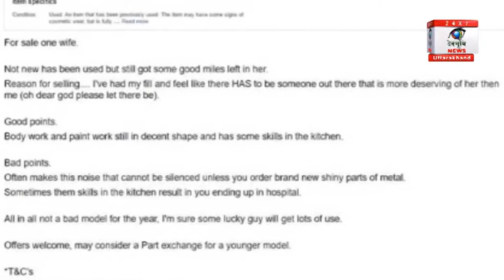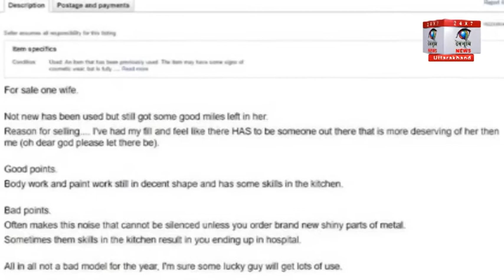पति ने पत्नी को बेचने के लिए दिया विज्ञापन, सोशल साइट्स पर 65,880 पाउंड में लगी बोली